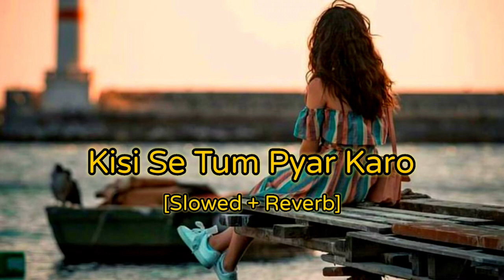Kisi se tum pyar karo slowed and reverb song